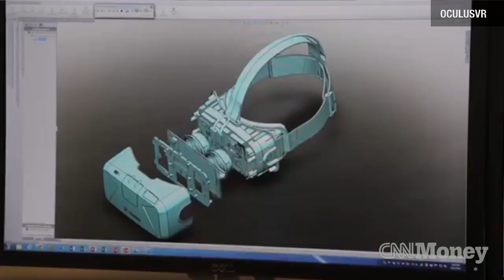Why Google bought a drone company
Google acquires drone maker Titan Aerospace, and like Facebook, hopes the technology will help deliver cheap and easy Internet access in the future.